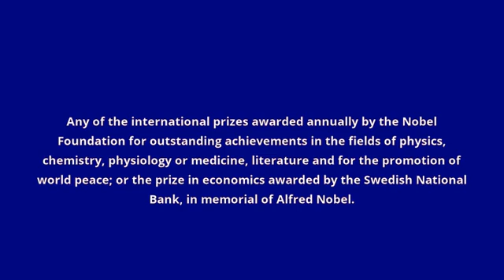what is the meaning of Nobel Prize